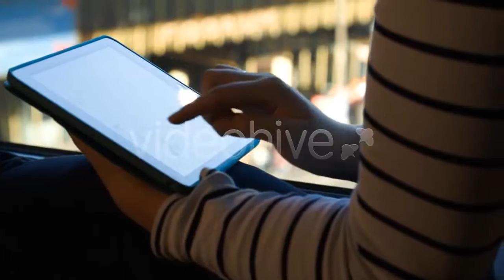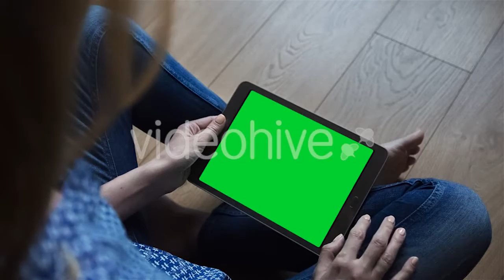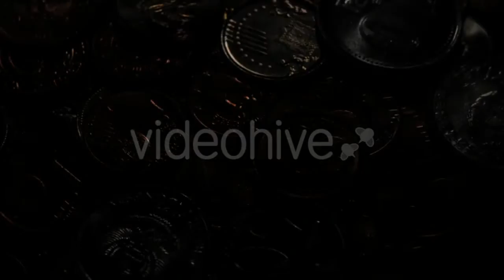The Bartender Puts An Exclusive Cocktail For - (food) | Stock Footage Mega Pack +40 items